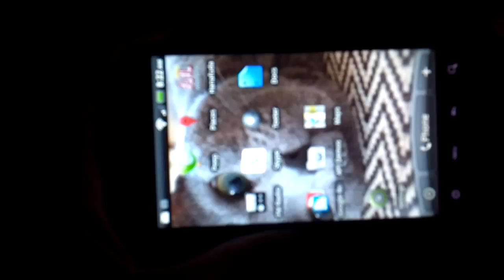Hanafuda Koi Koi 花札こいこい 動作デモ